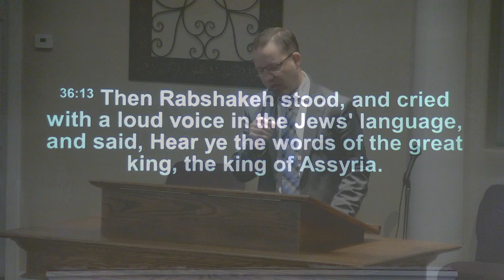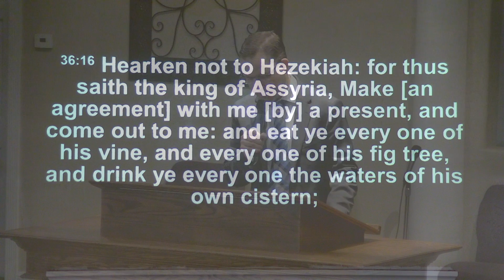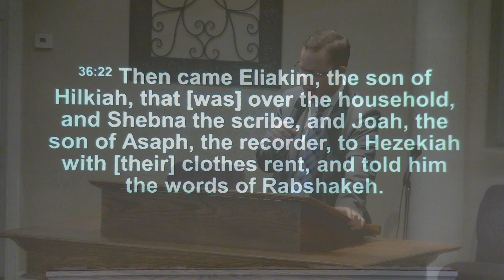There is no Substitute for Canaan Land - Timothy Boswell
Sunday Morning
Guest Speaker for Pastor & Sis. Bohde's 40th Wedding Anniversary